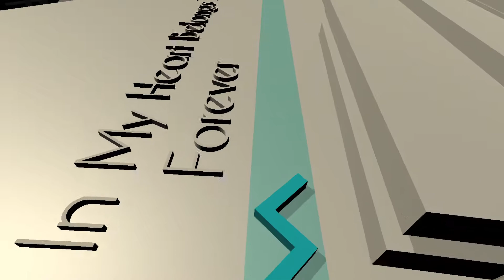Dancing Line 跳舞的線 飯制關卡 The Summer3 100%10鑽3冠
用電腦錄的，這關還算簡單
一起加入我們的discord
DL/RS/RS2中文討論